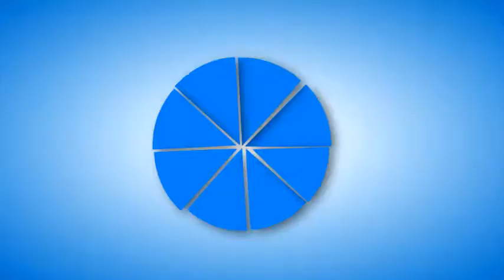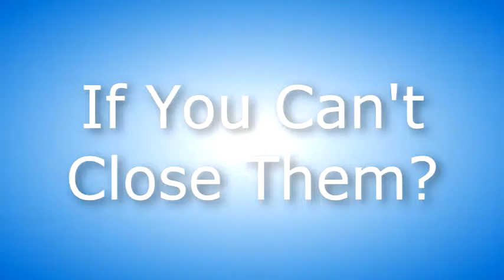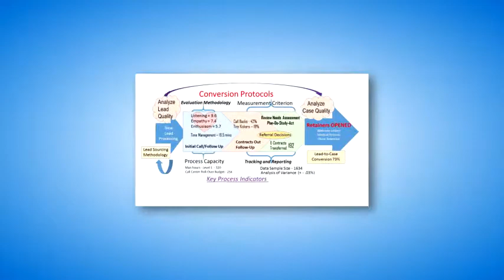OPUS Intake - We Know the Secret